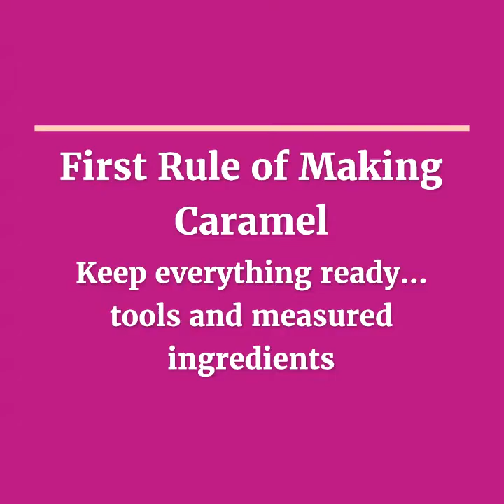Chewy Caramel Toffee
We all need little treats once in a while…. These Chewy Caramel Toffees are perfect treats with a hint of salt… Easy to make with only 5 simple ingredients they are also perfect for gifting….

The first rule of making Caramel is to keep everything ready from tools to measured ingredients. Once you start cooking, caramel can’t be left unattended.

- Lightly oil the base of your setting tin. Line with parchment paper and then again grease it. Caramel is sticky so greasing your parchment paper properly is important
- Mix Heavy Cream and Vanilla Essence and microwave for 30 seconds
- In a heavy bottom pan add 1/3 cup of sugar. Spread sugar evenly and let it caramelise on medium heat
- Once the sugar turns into amber colour again add 1/3 cup sugar and let it caramelise
- Dissolve all the sugar lumps in the pan
- Now add the remaining 1/3 cup sugar to the pan and cook it on medium heat till it turns dark amber
- Switch OFF the flame
- Carefully mix the cream mixture with hot caramel. You will notice a reaction and sugar will bubble violently. Stir continuously and use a spatula with a long handle to avoid any accident
- Switch ON the flame again and cook the caramel for 2 minutes
- Now slowly blend in cubed butter. Add a small amount at a time blend it into the caramel and then add more butter
- Add salt and transfer to the greased tin. Tap the tin gently to remove any air pockets
- Let caramel set for 3 - 4 hours. It can also be kept in the refrigerator for faster cooling
- Once set cut it into bite-sized pieces with a sharp knife
- Store them in an airtight container or wrap them individually for gifting

Follow us for more such recipes...